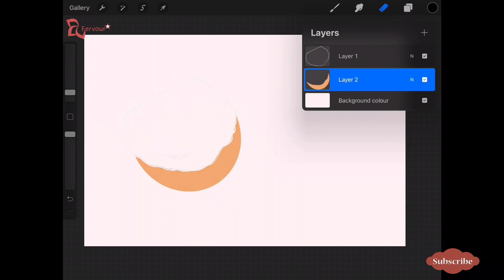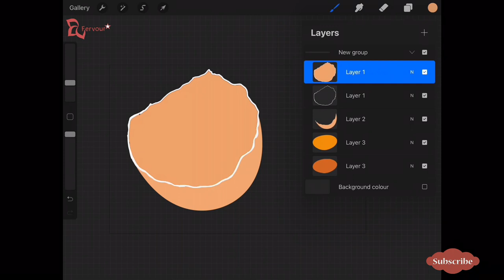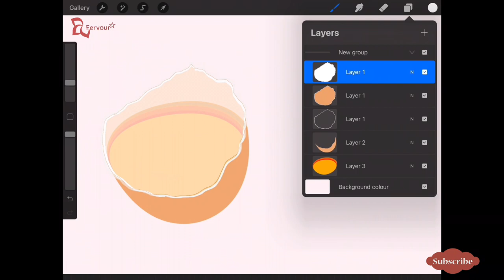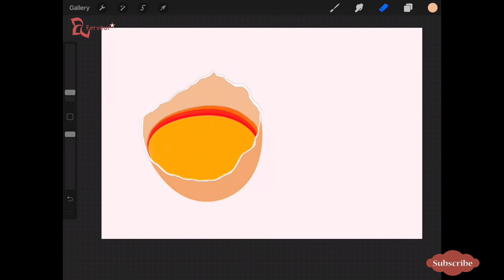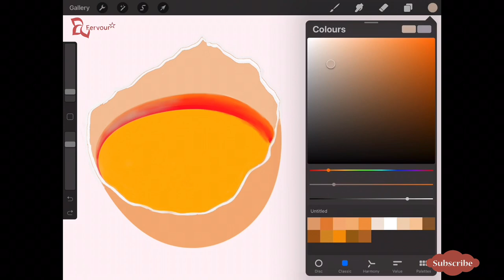Super realistic egg painting | Easy tutorial | Procreate art | Realistic drawing | Digital painting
This super realistic egg drawing has been created for beginners as well as for all art lovers :)

It took me around 4 hours to paint it, and here I have tried to show and capture each and every moment of my work with a slight touch of speedy version so that it doesn’t become impatient to watch.

I hope you will like it, understand it and will try to paint/ draw it as well…

You just need dedication, passion and patience 😊

Also always trust your worth and don't ever stop loving yourself, coz if ever somehow your first option didn't work out, there is always a second chance and path waiting for you to choose, so don't worry and be happy 🥰

Product description:

Procreate | iPad

Brushes used: Default brush kit

Colour: Default colour pallet ( you can create your own colour pallet as well)

Musician : NCS